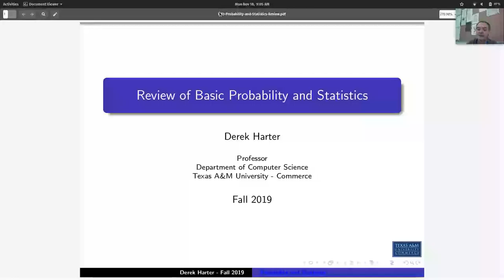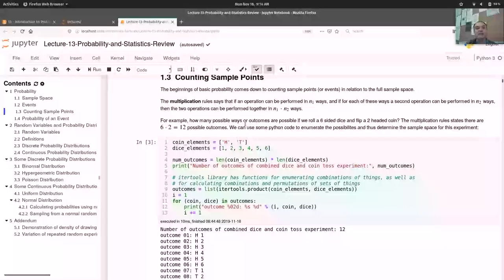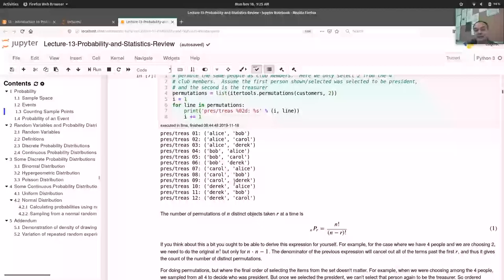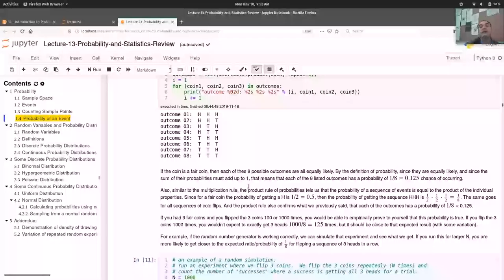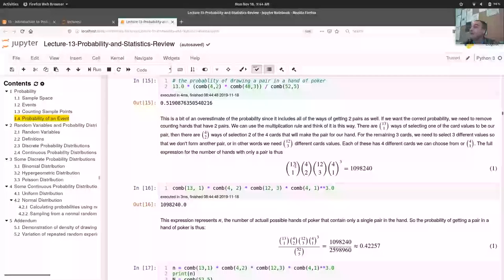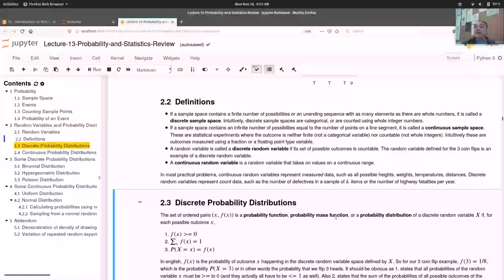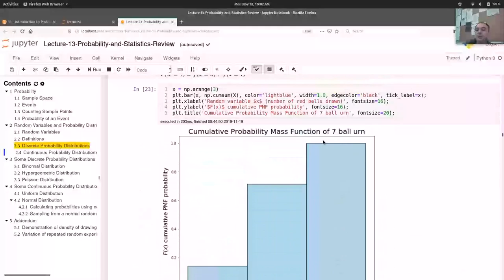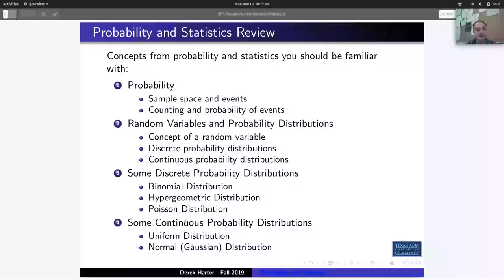CSci 574 Machine Learning : U00-5 Probability Review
Unit 00, Video 05 - Probability Review

A review of concepts from Probability.  We start with the concept of a sample space and counting basic events to establish the basic ideas of probability.  We also discuss discrete vs. continuous probability distributions in this video, so that we can better understand some standard discrete and continuous probability distributions.